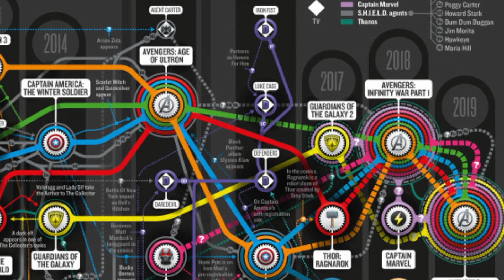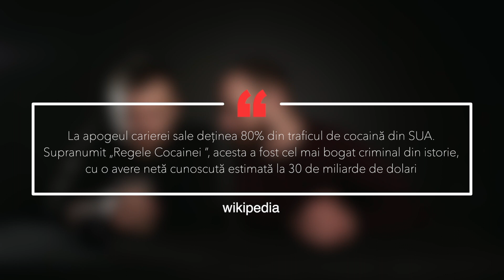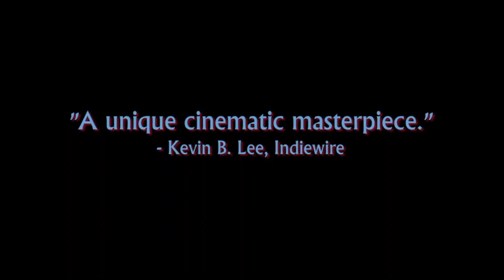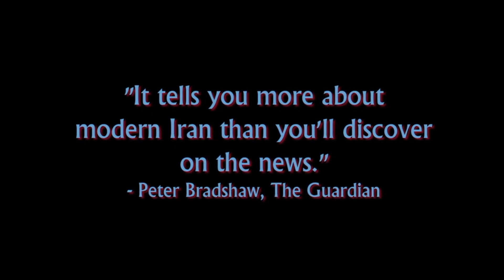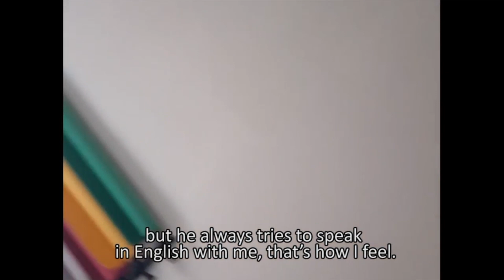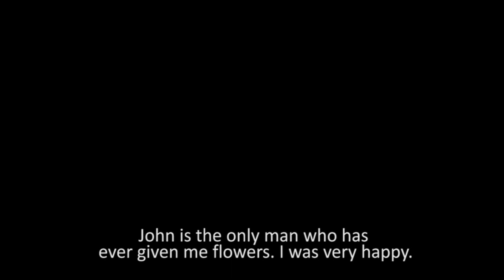FEOCTIST - TOP 5 FILME ( Ce filme se uită rapperul din Moldova)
Feoctist, rapper din Moldova ne povestește despre filmele sale preferate.

2012 The Avengers
Earth's mightiest heroes must come together and learn to fight as a team if they are going to stop the mischievous Loki and his alien army from enslaving humanity.

2013 Vikings
Vikings transports us to the brutal and mysterious world of Ragnar Lothbrok, a Viking warrior and farmer who yearns to explore - and raid - the distant shores across the ocean.

2015 Narcos
A chronicled look at the criminal exploits of Colombian drug lord Pablo Escobar, as well as the many other drug kingpins who plagued the country through the years.

2016 Perfect Strangers
Seven long-time friends get together for a dinner. When they decide to share with each other the content of every text message, email and phone call they receive, many secrets start to unveil and the equilibrium trembles.

2015 Taxi Tehran
Jafar Panahi is banned from making movies by the Iranian government, he poses as a taxi driver and makes a movie about social challenges in Iran.